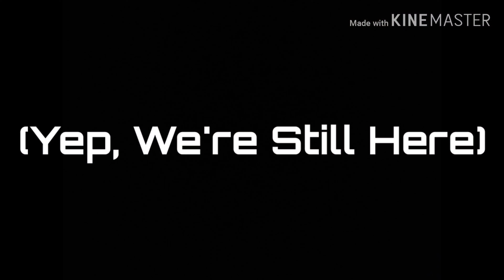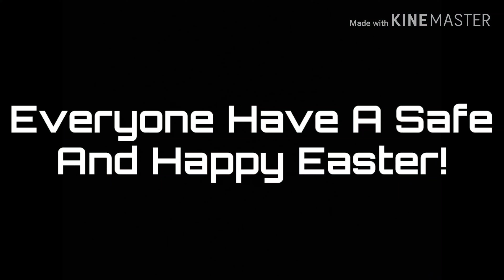Easter Special and *BEST* Rainbow Six Siege Moments #6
Welcome back, everyone! Today, we have yet another Rainbow Six Siege video for you all! However, this one is only made from clips that I have taken from this last week. I hope that you all enjoy this Easter Special!

*The music in this video was obtained by someone who had bought the music, so copyright laws are not violated*

"Game on"
-Blitz Gamer and the Blitz Gaming Family